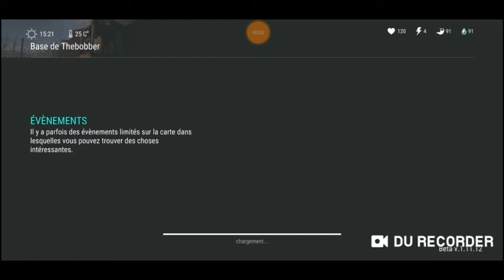ldoe raid player thebobber 😂😂⛔⛔😂😂